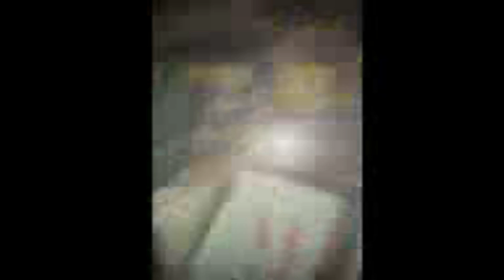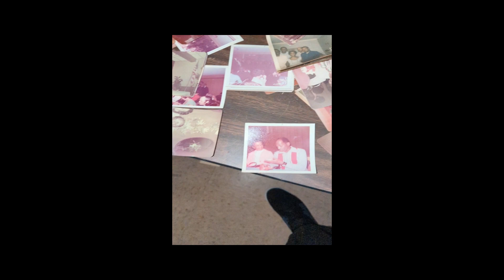Exploring abandoned silo